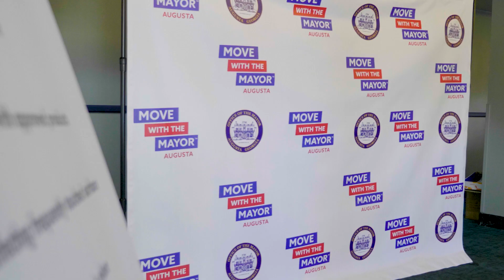Use Your Light - Special Edition of Move With the Mayor with guest, Eva Marcille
Mayor Davis sat down with Eva Marcille, Love Healthy Ambassador for a conversation about all things health, using your voice and your light to advocate for your family and your community.  Take a moment and watch this short clip - Use Your Light.